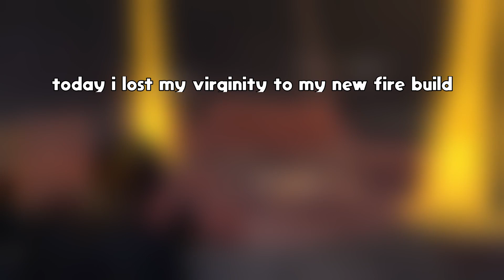I FOUND THESE PEOPLE TAKING MY KFC CHICKEN! *I GOT IT BACK*